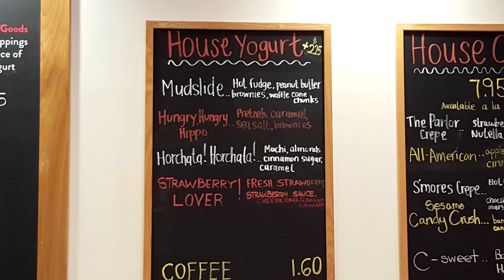CarBS - The Parlor Hungry Hungry Hippo Frozen Yogurt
Welcome to CarBS! On this show Matt Zion will be reviewing food/drinks in his car to get them out to the fans asap! Today Zion reviews The Parlor Hungry Hungry Hippo Frozen Yogurt.